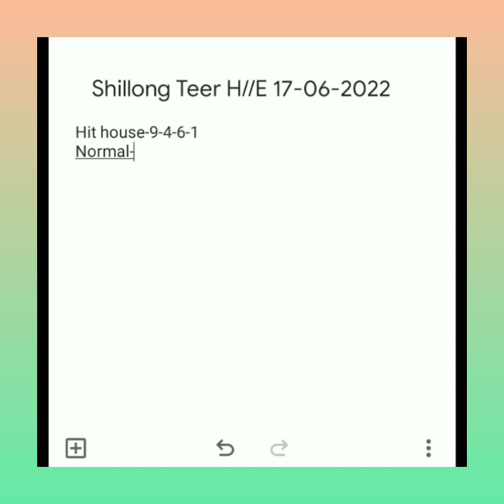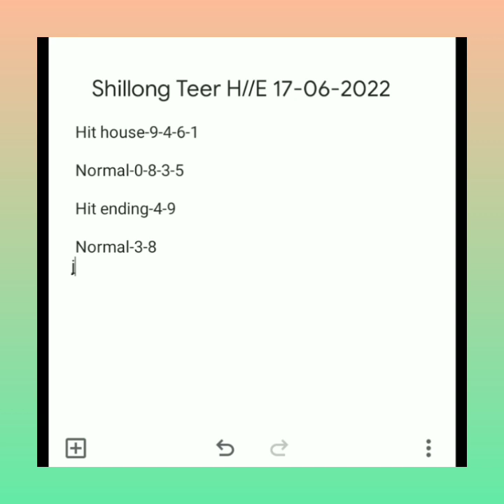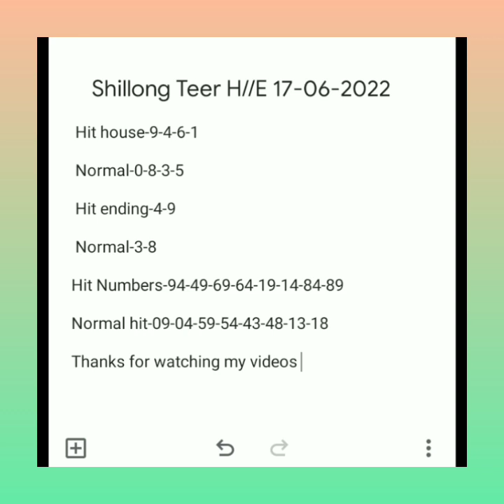Shillong Teer number#shillong teer today's house ending#shillong teer hit numbers today's 17-06-2022